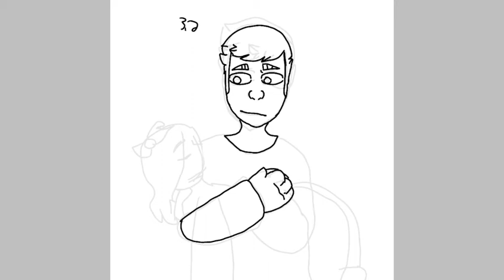Not all heros wear capes | speedpaint